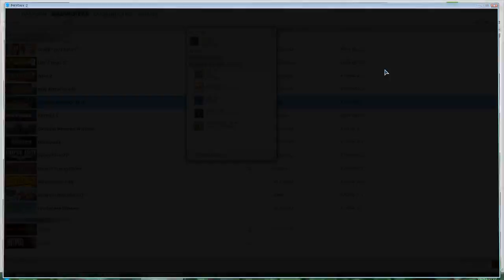Payday 2 with MrRAIN, Schpirgie & syst #160102